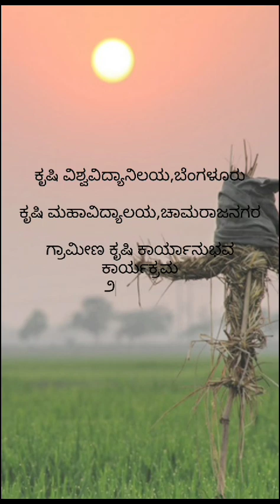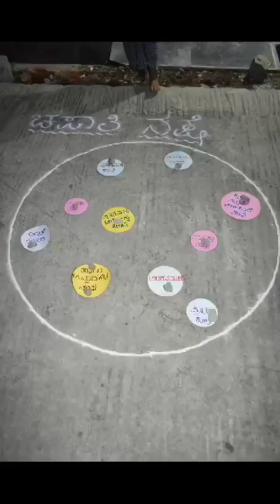RAWE2023-24: General Meeting & Participatory Rural Appraisal at Chikkatuppuru AEX-CoA, CHN.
Conducting a general meeting & Participatory Rural Appraisal Techniques in agriculture before implementing any programmes in villages serves the following important purposes like  Community Engagement (platform to engage with the local community through two-way communication, ensuring that the community's opinions, needs, and concerns are heard and considered in the planning process), Needs Assessment (assess the specific needs and challenges faced by the community for tailoring agricultural programs to address the unique circumstances of the village), Local Knowledge Incorporation (valuable traditional knowledge about farming practices, crop varieties, and environmental conditions provides an opportunity to tap into this local wisdom, ensuring that programs are informed by and respect traditional practices), Cultural Sensitivity (Understanding distinct cultural practices and preferences helps planners to understand the cultural context, ensuring that the implementation is culturally sensitive and respectful), Building Trust and Rapport (It builds trust and rapport & demonstrates a collaborative approach, indicating that the program is not imposed but developed in consultation with the community), Clarification of Program Goals(Clearly communicating the goals and objectives of the agricultural programs in the meeting ensures that the community understands the intended outcomes. It helps manage expectations and ensures a shared vision for the initiative) Identification of Stakeholders (Allow for the identification of key stakeholders within the community, such as local leaders, influencers, and active community members) Feedback Collection (Open discussions in a general meeting allow for the collection of feedback from community members), Capacity Building & Encouraging Participation (also serve as a platform for capacity-building activities with active participation and ownership of the program).
In summary, conducting a general meeting in agriculture before implementing programs in villages is a strategic and inclusive approach. It ensures that programs are tailored to the specific needs and circumstances of the community, promoting collaboration, ownership, and sustainable development.